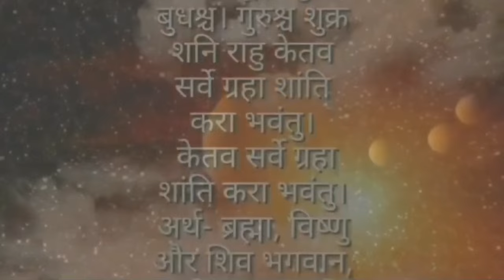Kanya Rashi 2025, Kanya Rashifal 2025, 2025 Kanya Rashi, Earning money 2025, Horoscope 2025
Mesh Rashifal 2025 Vrish Rashifal 2025 Mithun Rashifal 2025 Karkat Rashifal 2025 Singh Rashifal 2025 Kanya Rashifal 2025 TulaRashifal 2025 Vrishchik Rashifal 2025 Dhanu RASHIFAL 2025 Makar Rashifal 2025 Kumbh Rashifal 2025 Meen Rashifal 2025 horoscope 2025 Zodiac sign 2025 calendar 2025 Jyotish 2025 panchang 2025 Earning money 2025 stock market 2025 health 2025 education 2025 family 2025 Travel 2025 children 2025
rashifal
rashifal today,